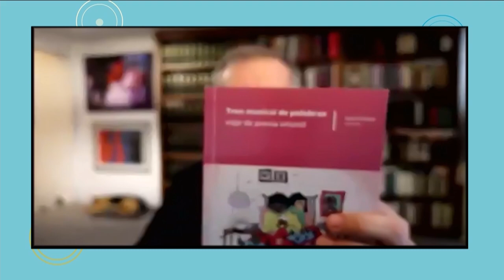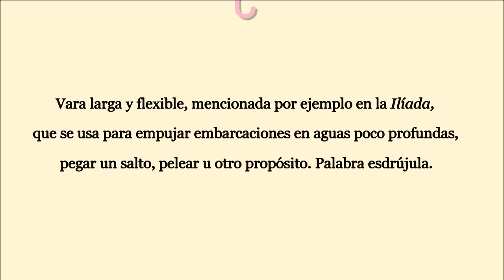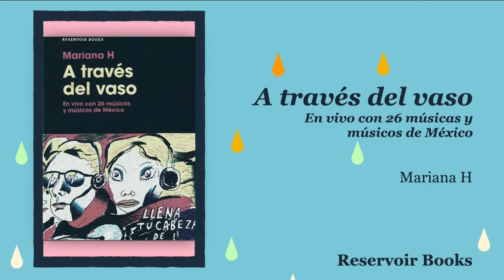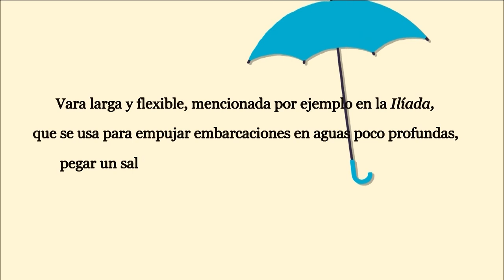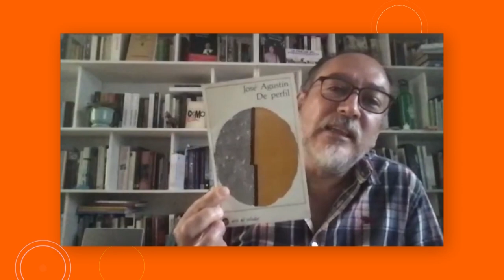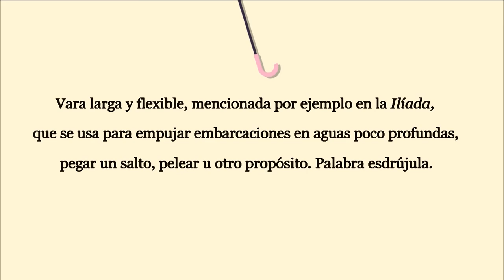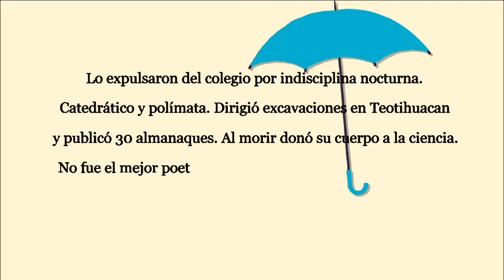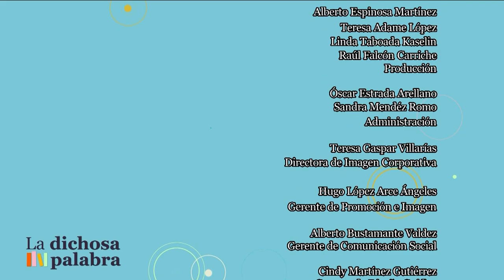La dichosa palabra. Temporada 19. Programa 21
Vara larga y flexible, mencionada por ejemplo en la Ilíada, que se usa para empujar embarcaciones en aguas poco profundas, pegar un salto, pelear u otro propósito. Palabra esdrújula.
Respuesta: pértiga